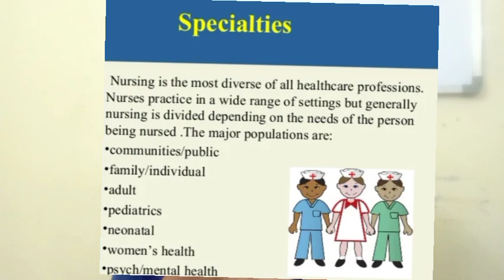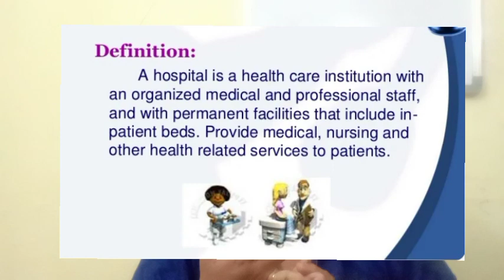GNM Nursing # 1st year fundamental of nursing previous year important Questions and explanation.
GNM Nursing 1st year fundamental of nursing previous papers important Questions and explanation in Telugu

GNM Nursing Course full video click 👇👇 here watch